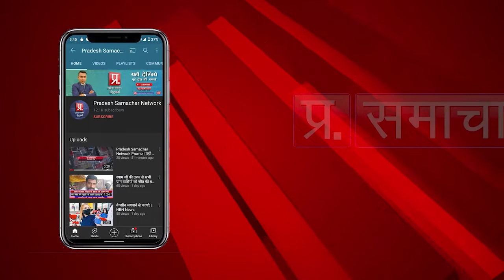भीसड़ हादसा हुआ है जिसमे तेज़ गति से आ रहा ट्रक अनियंत्रित होकर हाईवे किनारे पेड़ो पर जा टकराया| PSN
भीसड़ हादसा हुआ है जिसमे तेज़ गति से आ रहा ट्रक अनियंत्रित होकर हाईवे किनारे पेड़ो पर जा टकराया